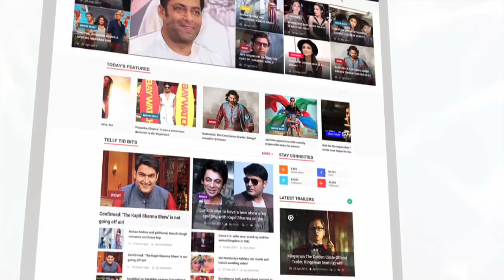कल्लू-रीतू सिंह की 'सरकायलो खटिया जाड़ा लागे' की रिलीज़ डेट आउट | Arvind Akela | Lehren Bhojpuri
Arvind Akela Kallu, Ritu Singh, Shubham Tiwari starrer 'Sarkai Lo Khatiya Jada Laage' releasing date is finally out. Check out the video to know more.